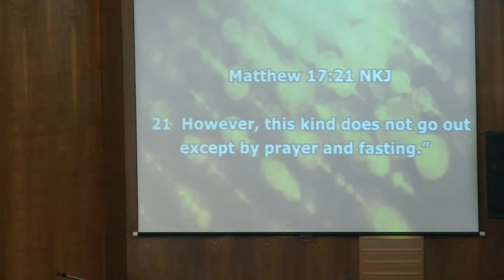PIC 0186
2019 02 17 ICF Worship Service:  40 Days of Prayer